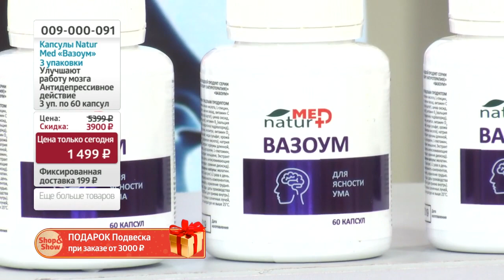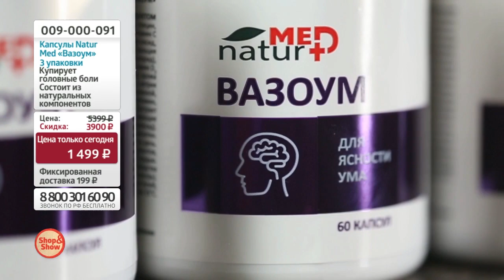Капсулы Natur Med «Вазоум» (3 уп. по 60 капсул). «Shop and Show» (красота)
[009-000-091] Капсулы Natur Med «Вазоум» (3 уп. по 60 капсул) (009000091)

Давайте дружить ;)